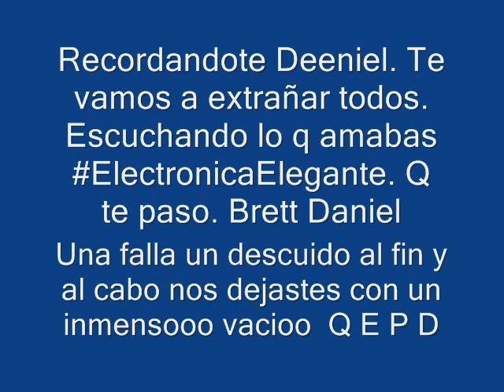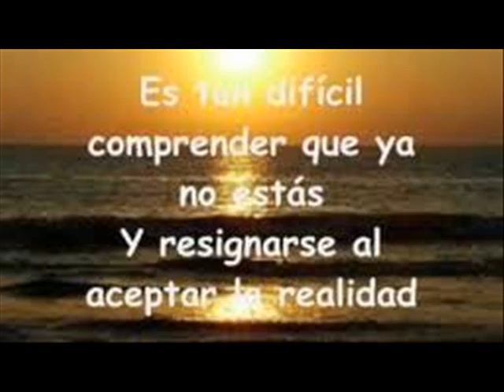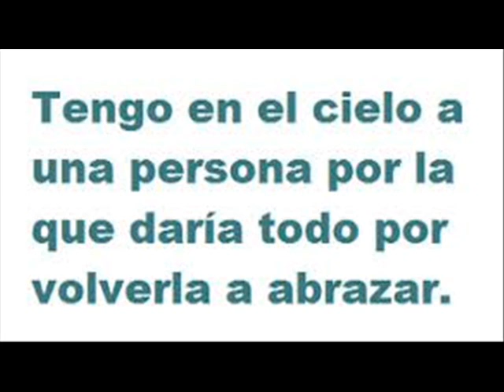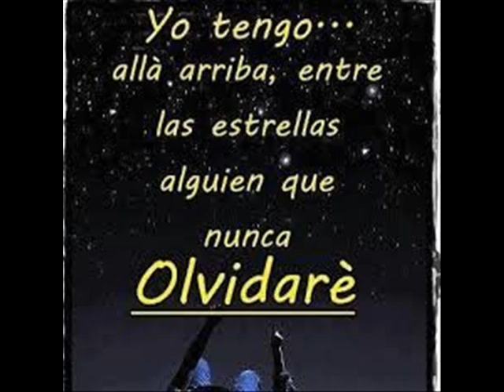brett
Te estrañamos muchotote Brett Daniel